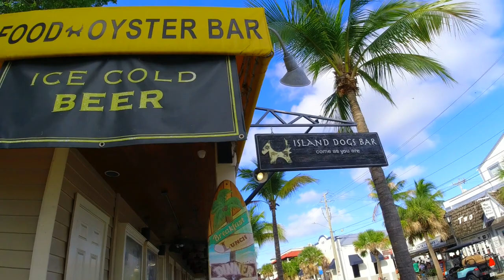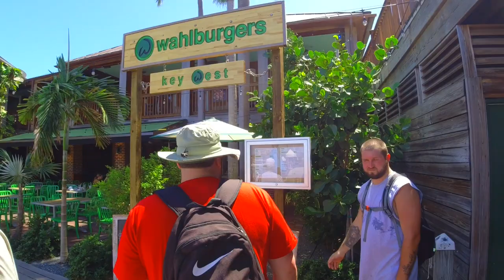Key West Tour and Travel Guide - Duval Street - Best Things to See and Do in Key West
This Key West tour and travel guide will take you down the street of Duval Street and finishing up in the famous Key West Mallory Square. I also have highlighted the best things to see and do while on vacation in the Florida Keys and specifically Key West.